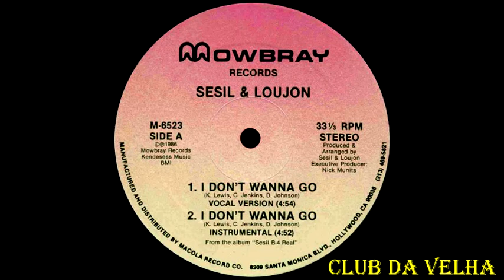Sesil and Loujon - I Don’t Wanna Go